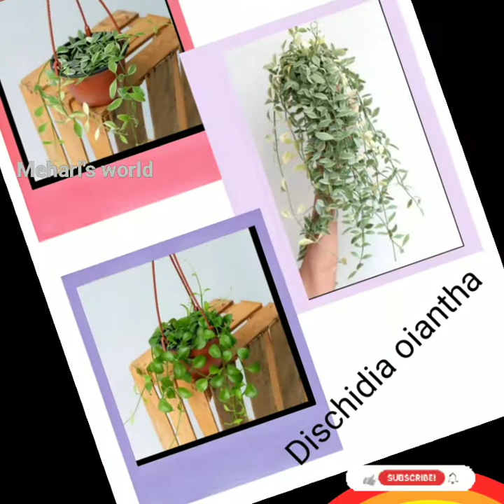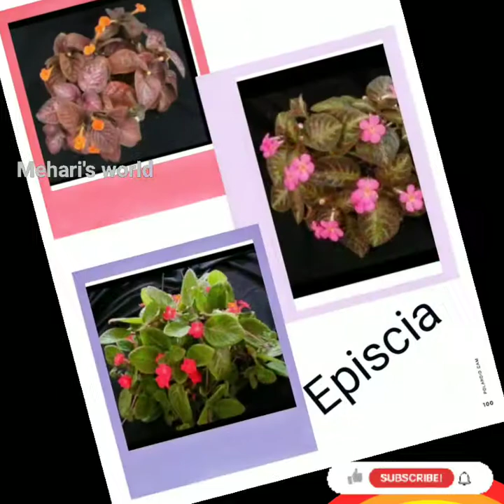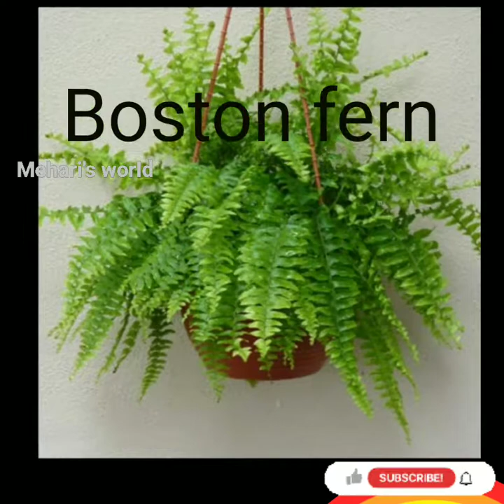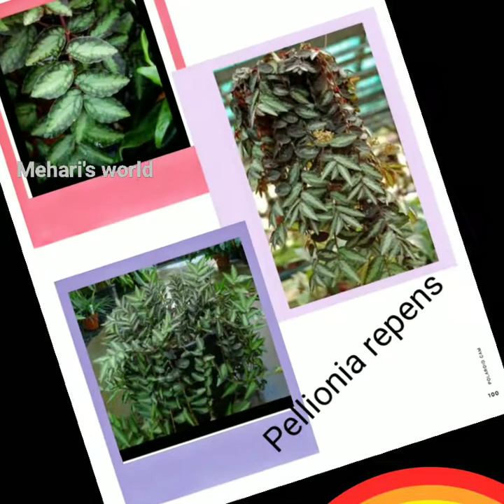Hanging plants with names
money plant
baby tears
turtle vine
dischidia oiantha
dischidia nummularia
hemigraphis repanda green/purple
purple heart
Tangled heart
creeping Charlie
million heart
episcia
spider plant
Boston fern
pellionia repens
etc...